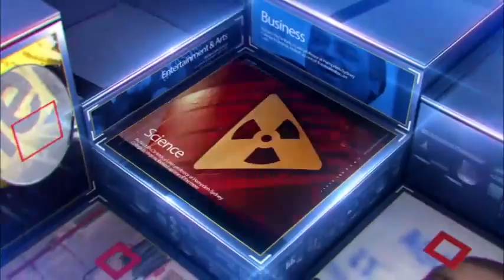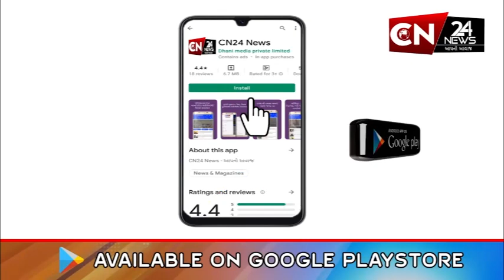મોડાસા : રામ મંદિર પ્રાણ પ્રતિષ્ઠાના દિવસે માર્કેટ યાર્ડ બંધ રહેશે